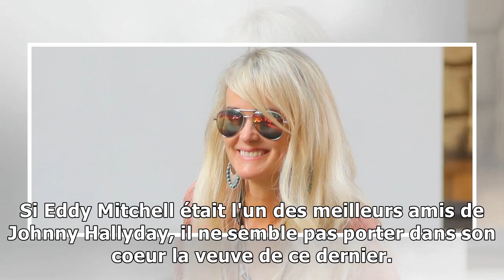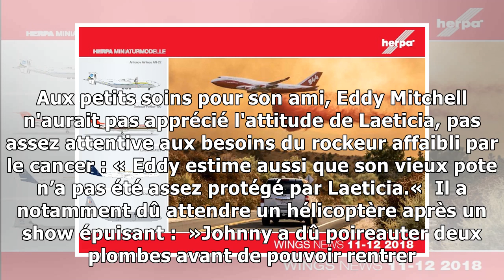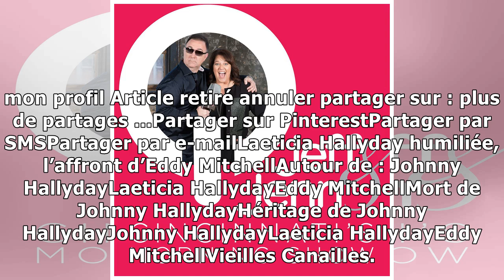news11/12/2018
Si Eddy Mitchell était l'un des meilleurs amis de Johnny Hallyday, il ne semble pas porter dans son coeur la veuve de ce dernier. Laeticia Hallyday et le chanteur seraient en froid depuis de nombreux ...